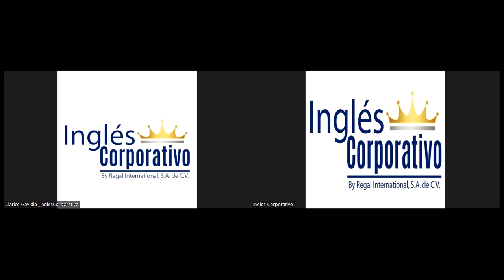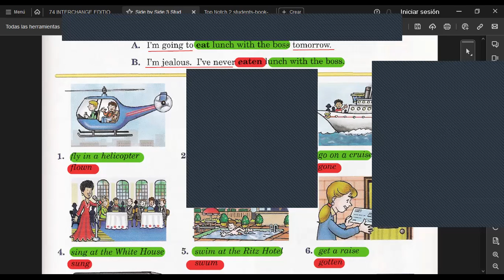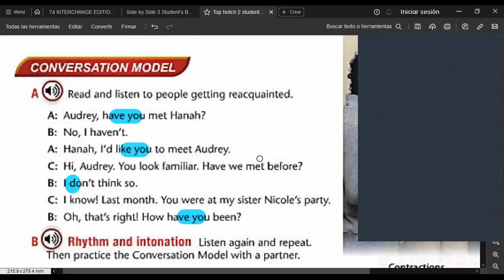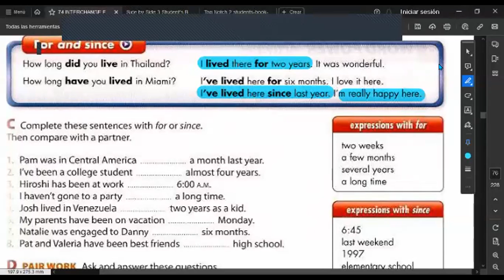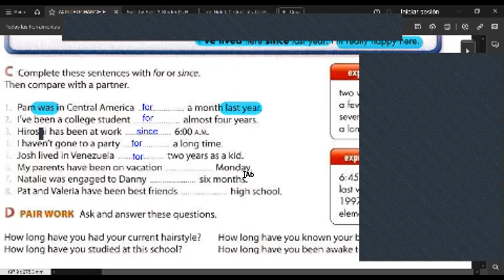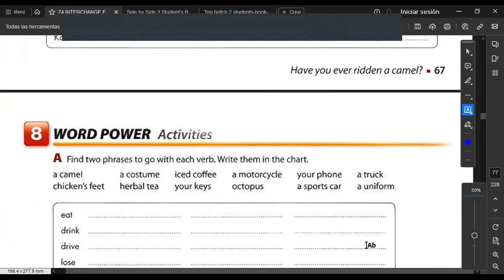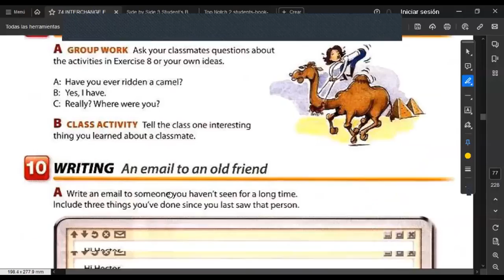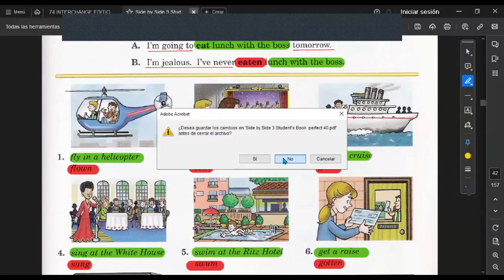SESION 16 -23/11/2023-FI-REGA-133-HERNÁNDEZ- For and Since in present perfect.